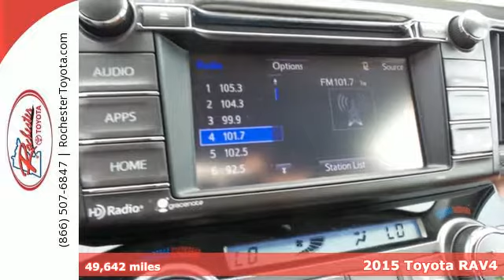Used 2015 Toyota RAV4 Rochester, MN SA42957 - SOLD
Year: 2015
Make: Toyota
Model: RAV4
Trim: Limited
Engine: 2.5L 4-Cylinder DOHC Dual VVT-i
Transmission: 6-Speed Automatic
Color: White
Interior: Terracotta
Mileage: 49642
Stock #: SA42957
VIN: 2T3DFREV8FW332930
Recent Arrival! 2015 Toyota RAV4 Limited AWD Navigation Sunroof Backup Cam Bluetooth USB Blizzard Pearl Priced below KBB Fair Purchase Price! One Owner, AWD, Leather Seats, Heated Seats, Sunroof, Navigation, Satellite Radio, Bluetooth/Hands-Free, Backup Camera, USB Port, Aux Input, Portable Audio Connection, Alloy wheels, Four wheel independent suspension, Front dual zone A/C, Power driver seat, Radio: Entune Premium Audio with Navigation, Steering wheel mounted audio controls, Traction control. We look forward to earning your business.

Address:
4365 Canal Place Southeast